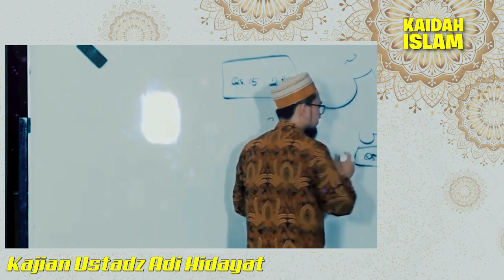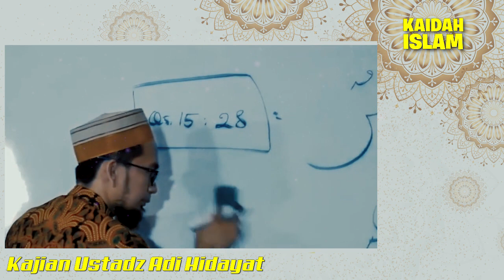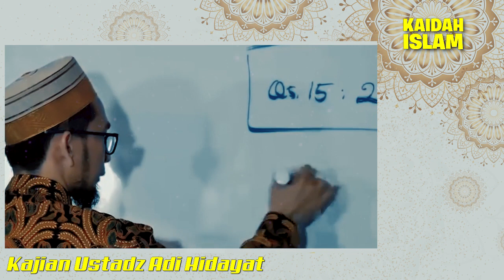Cara Mencari BIMBINGAN2 HIDUP dari QURAN - Ceramah Ustadz Adi Hidayat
Bimbingan hidup menurut Quran, dari mulai bangun tidur sampai dengan tidur lagi.